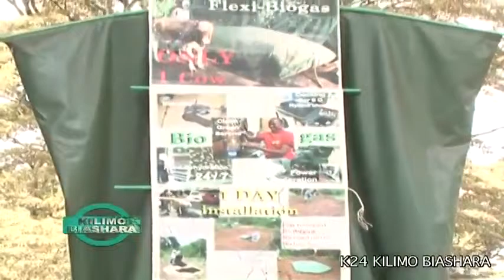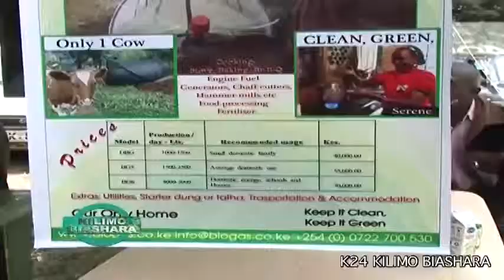Flexi Biogas systems on Kilimo Biashara YouTube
Biogas International Limited product, Flexi biogas gets featured on K24 Tv 'Kilimo Biashara' show, showcasing the innovative bio-digester from Kenya.